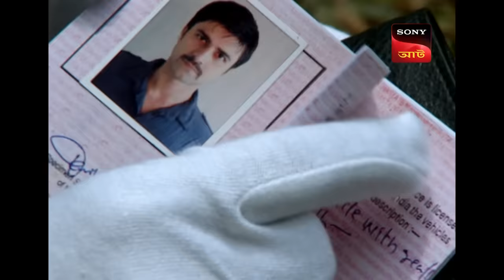Abhijit Unravels A Twisted Tale of Rivalry And Disappearance | CID - Special Cases | 22 Jan 2024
Mitali, a famous model, kills a man Ravi on a busy street and then she disappears. Investigations reveal that her friends Vicky and Ravi were enemies. Cops doubt Vicky but he claims innocence. The case takes a new turn as Mitali's parents are informed that their daughter has been kidnapped.CID now has to find Mitali to know what is the true story and the real motive behind the murder.